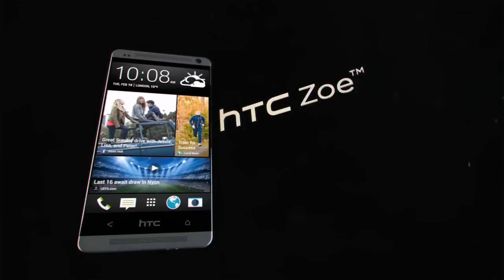HTC One - Official Trailer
Agency: SaatchiX, London
Director: Justin Lowings
Art Directors: Bill Hibbins & Chris Boys
3d Deisgn and Animation: Nahuel Salcedo
Additional animation: Justin Lowings
Project Managers: Celine Gale (SaatchiX) Miles Paulley (Breakfast)
Account Manager: Ben Blackall